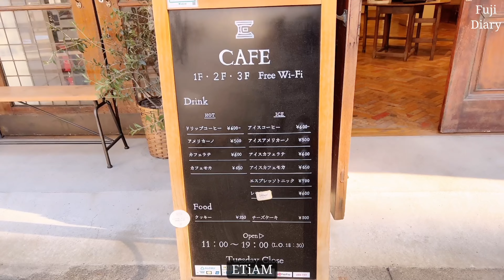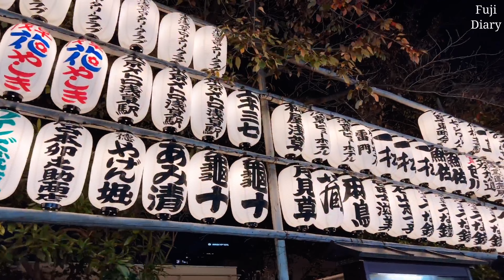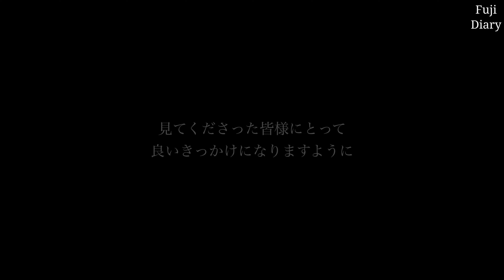【Vlog】月冴ゆる夜空に魅了されて。凜と佇む和の街、蔵前・浅草をお洒落女子とお散歩してきました。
今回は初の女性の友達の登場です…！

心身共に品があって、凜とした友達のひなちんと月冴ゆる夜空の下、蔵前・浅草エリアをお散歩しました。

久しぶりに会っても久しぶりな感じがしない、
この感覚は私の中で本当に仲良い友達の証拠みたいなモノです。
ひなちんいつもありがとう！

そして、夜の浅草散策。本当にオススメです。
大人になって、よりこの和の街並みの風情に心打たれています。

また来年もお散歩しに行きたいと思います。
皆様も是非、家族や友達、恋人などとゆっくり浅草エリアをお散歩してみてください！

改めまして…！
ひなちんは「余韻フラワー」というフラワーアレンジメントの活動をしています。

今後勢力的にイベントなどにも出展する予定とのことなので、皆様是非Instagramアカウントのフォロー&チェックの程宜しくお願い致します！

ひなちんの類い稀なる色彩感覚、空間構成の技が沢山詰まった凜とした花束を手掛けてくれます。人様への贈り物やご自分のお部屋を彩る飾り物として最高の逸品になると思います。

コメント欄でも皆様と交流できることを楽しみにしています。

見てくださった皆様にとって、良いきっかけになりますように。

Fuji.

【目次】

・0:00 Opening
・1:19 菓子屋 シノノメ
・3:17 from afer
・3:54 ひなちん登場
・4:25 ETiAM
・6:28 FujiのStyling
・7:21 ひなちんのStyling
・8:38 厩橋
・9:40 浅草寺
・11:45 Ending

【Fujiのスタイリング】

【ひなちんのスタイリング】

Tops：VINTAGE

Accessories：SUSA bijou , TIFFANY&CO.

【ご紹介したアパレルショップ】

【ご紹介した飲食店】